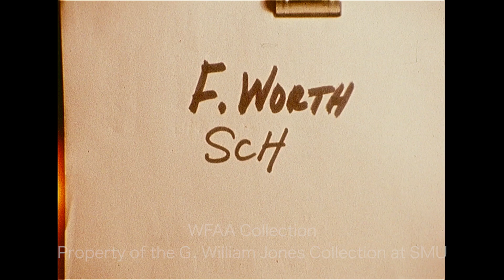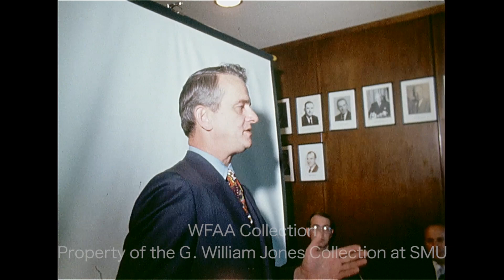WFAA - October 27 - 28, 1971 Part 1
0:00 - (October 27, 1971) Everett Clinton Harris of Quinlan, Texas has been arrested as a suspect in the murders of Mesquite residents Susan Darlene Shaw, Forrest Covey, and Jena Covey; Harris was identified by several witnesses who placed him at each crime scene; various shots of Harris being escorted by police into the Dallas courtroom of  Judge James Zimmermann (Harris was later released and charges were dropped – the 3 Mesquite murders were eventually tied to the McCrary family of serial killers known for the “donut shop murders”); Dean Angel reporting (Silent).

0:47, 15:48 - Carl Junior Hackathorn is found guilty once again for the March 1963 murder of Bobbie Smith by a jury in the Dallas courtroom of Judge R. T. Scales (Hackathorn's previous conviction was overturned by the 5th Circuit Court of Appeals on a technicality); various shots of Hackathorn and council, including attorney Phil Burleson, who is seen standing to address Judge Scales (Silent).

1:09 - (October 27, 1971) Jim Hammond, director of the Dallas Legal Services Project (DLSP), talks about the conditions in the Dallas County Jail and the need for improvements.

2:24, 14:22 - (October 27, 1971) Lord Caradon (Hugh Mackintosh Foot, Baron Caradon), former Permanent Representative of the United Kingdom to the United Nations (UN), is in Dallas to speak at Southern Methodist University (SMU) as part of United Nations Week; at a press conference, Caradon talks about the benefits of China being admitted into the UN (amidst the controversy of Taiwan being excluded); he says that this is the beginning of a new era for the UN; Jim Mitchell reporting.

3:46 - (October 27, 1971) Dr. Nolan Estes, Dallas Independent School District (DISD) superintendent, discusses the Dallas School Board’s desegregation progress report prepared for U.S. Dist. Judge William M. Taylor Jr.; Estes says that the report is submitted per court order and that they have done their best to implement and comply with Taylor’s instructions; additional silent footage of the press conference; Cecile Burandt reporting.

4:22 - Julius Truelson, Fort Worth Independent School District (FWISD) superintendent, talks about "white flight" from Fort Worth (as a response to forced school busing) and says that he feels the district has complied with the court's desegregation order; he says that the district's plan is working to dismantle the “dual system” of segregated schools, but that the NAACP is trying to dismantle the city; Jerry Park reporting.

5:27 - A report on the ongoing picketing by members of Fort Worth Local 819 of the International Union of Operating Engineers at the Dallas-Fort Worth Regional Airport construction site, despite claims that the strike is unfounded and illegal; the union claims that B & J Excavation Company does not have an agreement with the Fort Worth local, but B & J argues that they are a subcontractor of Manhattan Construction of Dallas, which does have an agreement with them; Jim Green reporting.

7:00 - Carl L. Swanson, newly appointed regional director for the Federal Trade Commission (FTC), is in Dallas as part of an inspection tour; in an interview, he says that the FTC is learning more about deception in the marketplace and explains how they are playing a major role to tackle these problems.

8:01, 13:25 - A report on Orbis III, an electronic traffic monitoring system developed by Vought Missiles and Space Co. (a division of the LTV Aerospace Corp.), which is in use in Arlington and is being considered for use along the Dallas-Fort Worth Turnpike; Orbis takes a picture of a speeding car, its license plate, and its driver, then issues electronically generated speeding tickets; one of the concerns of installing the Orbis system on the turnpike is public acceptance of the “Big Brother”-like device; additional silent footage of a meeting of the Texas Turnpike Authority (TTA), wherein Dick Myers, director of traffic systems for Vought, makes a presentation about the system; Jay Lewis reporting from Spur 303 in Arlington.

10:34 - (October 24, 1971) The Dallas Cowboys defeat the New England Patriots, 44-21, in the team's first game at Texas Stadium, before 65,708 fans; various highlights of the matchup (Silent).

11:23 - (October 23, 1971) The University of Texas Longhorns defeat the Rice University Owls, 39-10, in Austin; various highlights from the game (Silent).

13:23 - Brief shot of a statue in a field with several newly planted trees (Silent).